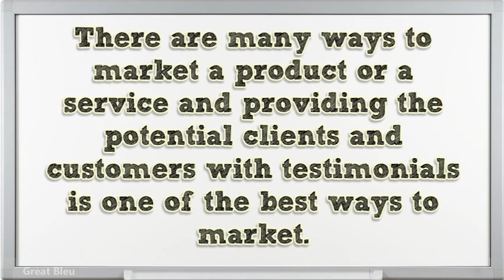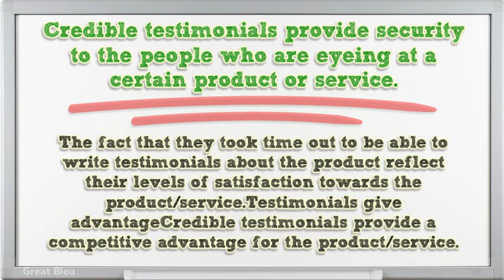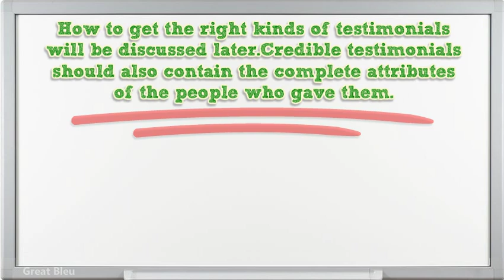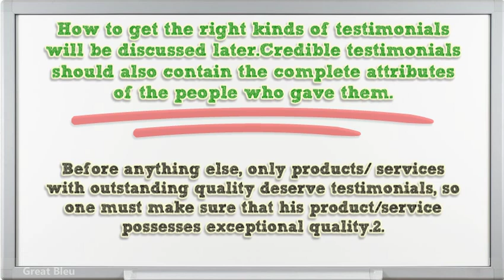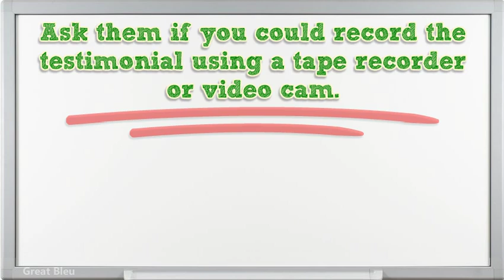6 Powerful Tips To Creating Testimonials That Sell Your Products Fast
6 Powerful Tips To Creating Testimonials That Sell Your Products Fast